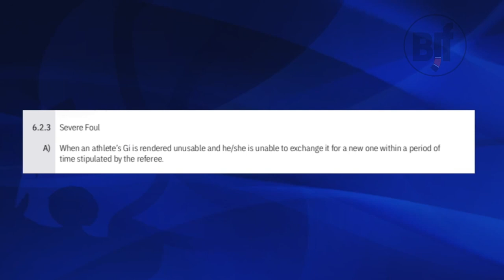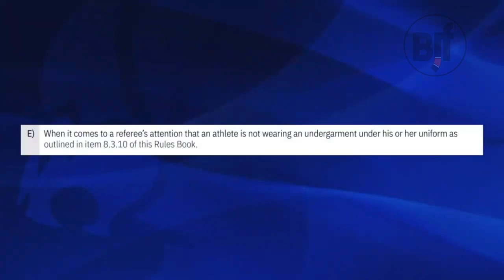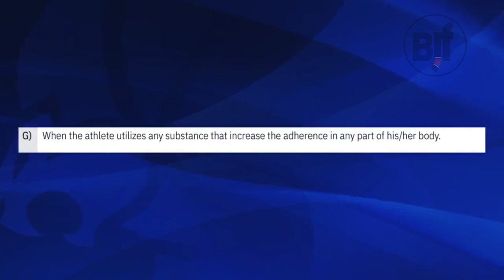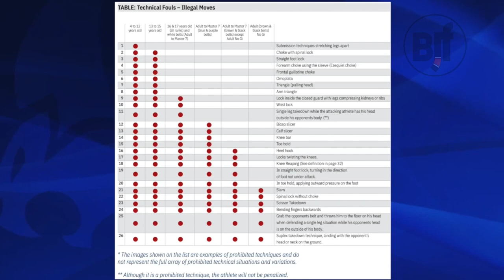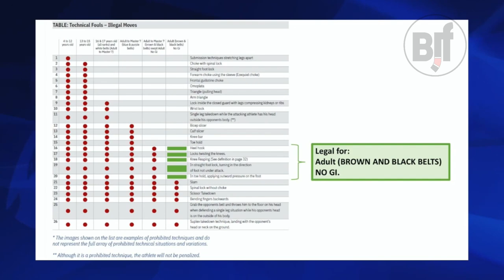Правила IBJJF 2021 на Русском языке. ПРИЧИНЫ ДИСКВАЛОВ. правила bjj